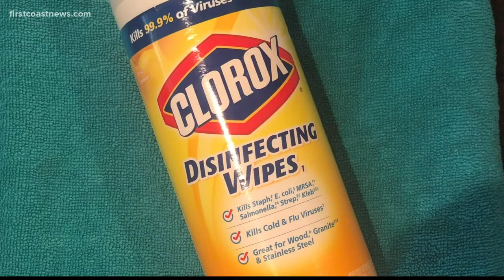CDC says no evidence that virus that causes COVID-19 can be spread to people through pool water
"If the pool is properly chlorinated or brominated then there should be no risk for COVID transmission from the pool itself,” Dr. Caro said.